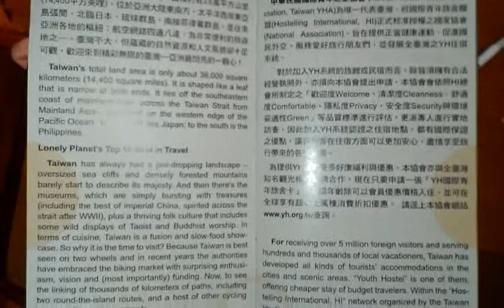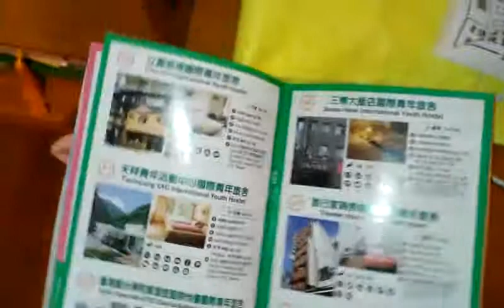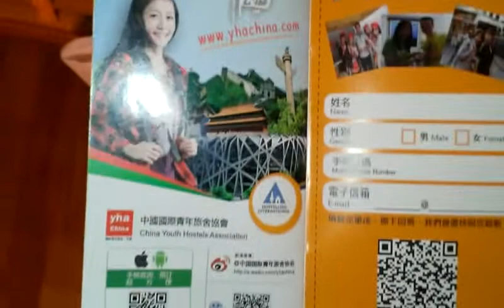TAIWAN YHA HOSTEL MAPS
TAIWAN YHA MAPS